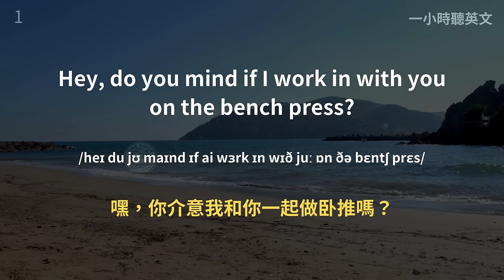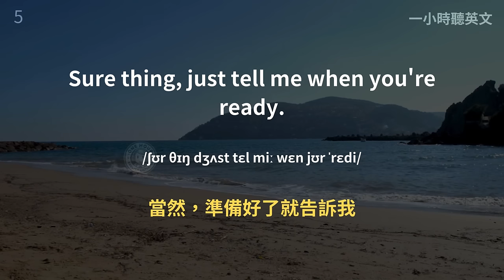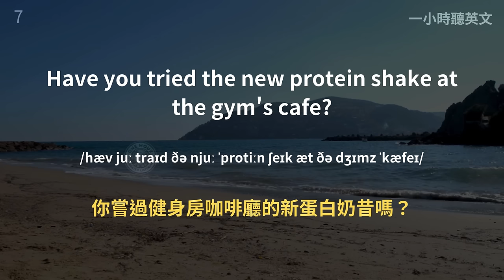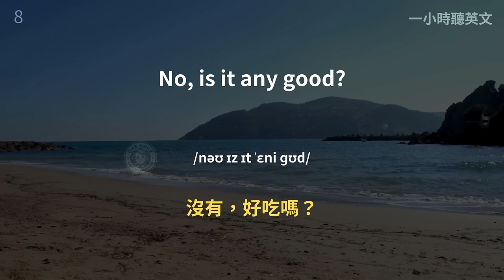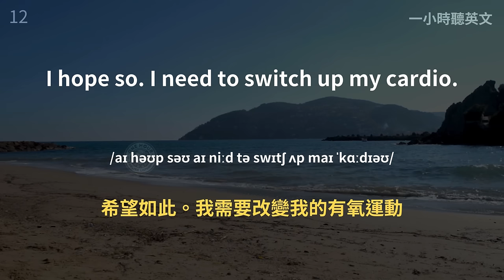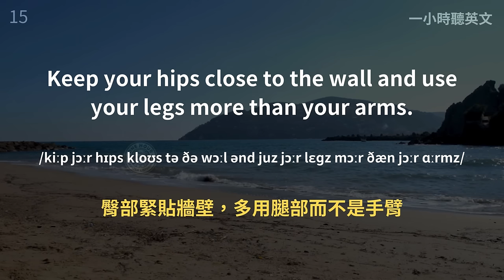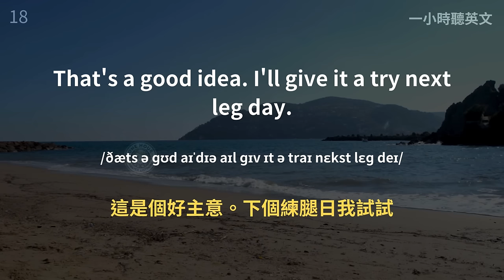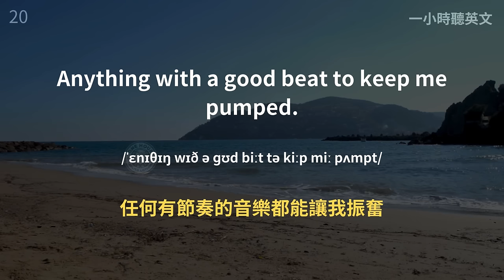🎧讓英文聽力暴漲的訓練方式｜在健身房自由對話｜健身房英文｜健身英文｜簡單口語英文｜輕鬆學英文｜零基礎學英文｜進步神速的英文訓練方法｜一小時聽英文｜English Listening（附中文配音）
健身房英文｜健身房對話｜日常對話英文｜中文加英文聽力訓練｜睡覺學英語｜睡觉学英语｜邊睡邊記 英文｜沉浸式英语听力练习｜刻意练习英语听力｜睡眠學英文｜边睡边记｜英语口语｜生活口語｜口語英文｜生活英文｜基礎英語會話｜英語初學者｜英語學習｜零基礎學英文｜英語發音練習｜英文發音｜學習英語發音｜英文短句｜英語聽力｜美式口音｜英語詞彙｜美式英語｜美式口音｜英語初級聽力｜高效學英文｜英文｜日常英文聽力｜常用英文句子｜Useful English phrases｜Everyday use｜Learn English｜Daily conversations｜英语听力｜英文短句练习｜English listening｜English Listening Practice｜聽懂每一句｜听懂每一句｜One Hour English｜一小時聽英文

在這個頻道，我們為您提供了最有效的英語聽力訓練方式，幫助您提升英語水平，提高聽力技能，以及擴大詞彙量。無論您是初學者還是希望更流利地使用英語的人，我們都有適合您的內容。

👂 學習重點：

高效提升英語聽力：通過聆聽標準的英語母語者發音，您可以快速提高聽力水平，並學會辨認不同的口音和語調。

中文配音加持：我們特別設計出的，配有中文解說的英聽訓練影片，讓您可以更輕鬆地理解內容，不需要一直盯著螢幕。中文配音將加速您的學習進程，確保您完全理解每一句英文。

提高詞彙量：我們提供初級水平的詞彙和短語，幫助您擴展您的英語詞彙，使您更自信地應對各種情境。

說一口流利的英語：通過反複聆聽，模仿發音和大聲朗讀，您可以逐漸達到流利的英語口語表達。

當您訂閱後，請點擊通知鈴鐺，以便接收我們未來的影片通知！感謝您的收看和支持。

讓我們一起踏上學習英語的旅程，一起成長，一起進步！

更多資訊